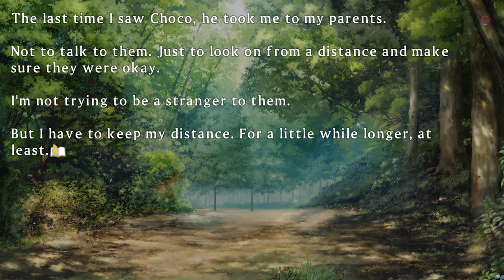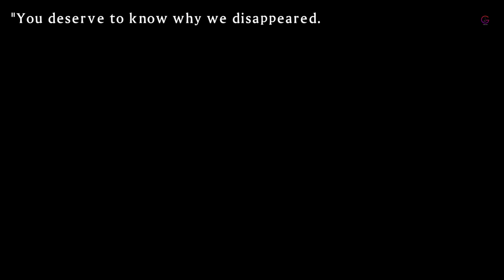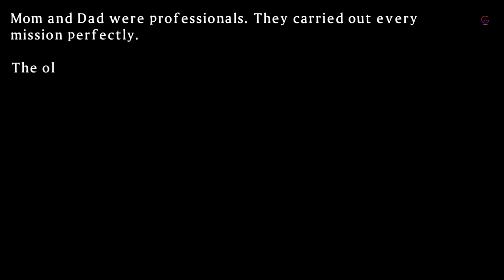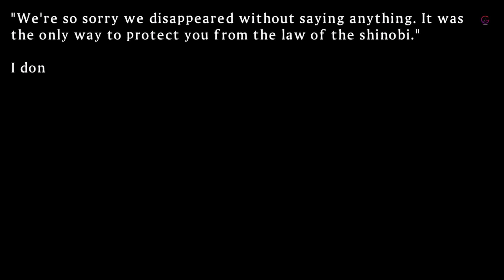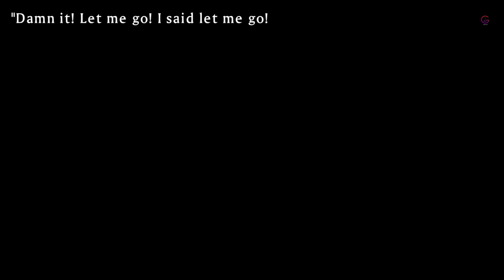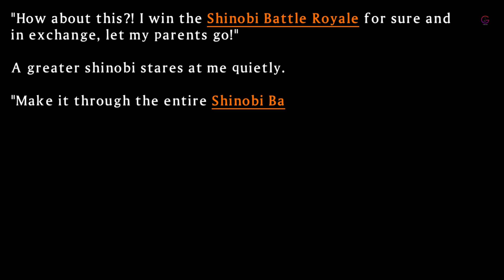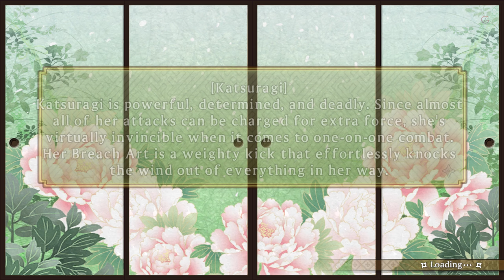Senran Kagura Shinovi Versus Hanzo Academy Chapter 2-01 Shinobi Resolve Gameplay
Shinovi Versus followed on the story in Senran Kagura Burst, revisiting the conflict between the ninjas of Hanzō National Academy and the rival Hebijo Clandestine Girls’ Academy, while also introducing a third faction, the Gessen Girls’ Academy. In the game's story, each ninja school participates in a competition, called the Shinobi Battle Royale, with another school, during which competition one school's team invades another.

BTC    ► bc1qys5d6ztg74uwqqg0232m3f0tugexwfflrcvu4e
ETH    ► 0xe1Bd90EDDD90886c6663d80512BAe40E7225121d
DOGE   ► DSHGDWbGspZckaRBiVgX8HZ2ttMkNuqwno